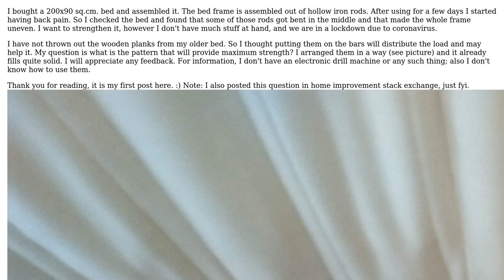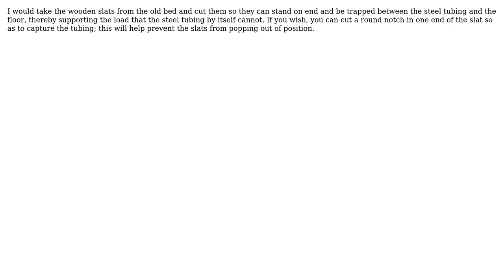Engineering: Strengtheing a weak bed frame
With thanks & praise to God, and with thanks to the many people who have made this project possible! | Content (except music & images) licensed under CC BY-SA | Music | Images & others | With thanks to user niels nielsen user anotherone and the Stack Exchange Network Trademarks are property of their respective owners. You are responsible for your own actions.